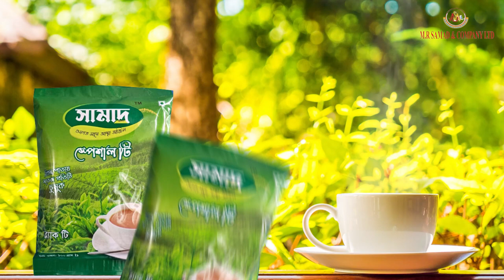Tea Video | Client: Samad Tea | 44 sec. Video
Client: Samad Tea
Duration: 44 seconds
Agency: Creative Advertiser
Video type: Promotional Video

𝟐𝐃 𝐀𝐧𝐢𝐦𝐚𝐭𝐢𝐨𝐧 𝐯𝐢𝐝𝐞𝐨
𝐌𝐨𝐭𝐢𝐨𝐧 𝐆𝐫𝐚𝐩𝐡𝐢𝐜𝐬 𝐯𝐢𝐝𝐞𝐨
𝐈𝐧𝐟𝐨𝐠𝐫𝐚𝐩𝐡𝐢𝐜𝐬 𝐯𝐢𝐝𝐞𝐨